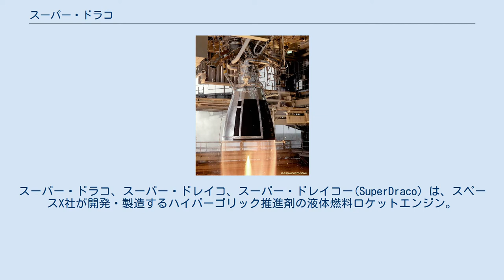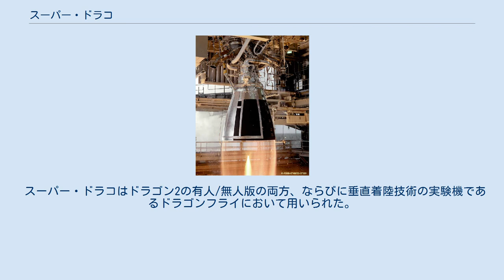スーパー・ドラコ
スーパー・ドラコ、スーパー・ドレイコ、スーパー・ドレイコー(SuperDraco) は、スペースX社が開発・製造するハイパーゴリック推進剤の液体燃料ロケットエンジン。
スペースXのドラコ系列のロケットエンジンの一つである。
同社の有人宇宙船ドラゴン2に使用されており、8基の冗長構成で打ち上げ脱出システムならびに逆噴射による動力着陸に用いられる。
 スーパー・ドラコは推進剤に保存が容易な（非極低温の）モノメチルヒドラジン (MMH) と四酸化二窒素 (NTO) を使用しており、打ち上げから数か月を経た後でも、エンジンの再点火が可能である。
これは、宇宙船の姿勢制御システムと主推進機関として欠かせない能力である。
 地球低軌道での有人宇宙飛行に使用される他、計画中止となった無人火星探査機レッド・ドラゴンにおいては、エンジンの逆噴射による垂直着陸を行うことが計画されていた。
 スーパー・ドラコはドラゴン2の有人/無人版の両方、ならびに垂直着陸技術の実験機であるドラゴンフライにおいて用いられた。
エンジン推力は73,000 N (16,400 lbf)（ドラゴンフライ試験時は68,170 N (15,325 lbf)） 。